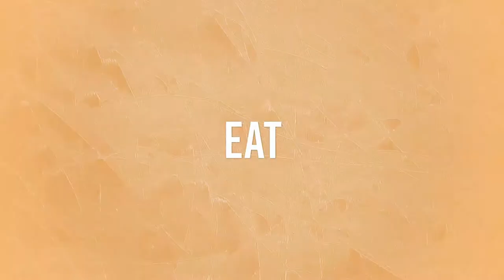Moving to Germany from the US | Wandering Soup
Continuing our Moving Abroad series and this week we are "Moving to Germany" with Wandering Soup - Black Lesbian Expats. Follow us for more information on Moving Abroad and our journey as expats from the U.S.

► WHO WE ARE:
Wandering Soup is the  home for Kat, Amber and our family. We are Black Lesbian Expats who are  "Wandering" around Mexico and beyond.